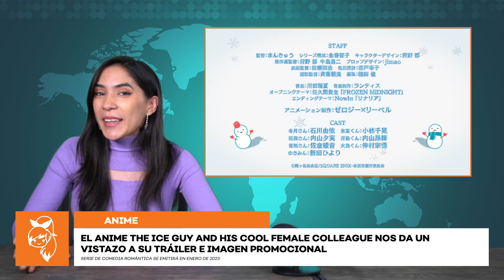La película de SAO llega a Crunchyroll y Golden Kamuy se retrasa | Noticias de anime y más - Ep 249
¡Noticias de anime y mucho más!
Visita la página de Facebook de Noticias Crunchyroll para enterarte de lo más relevante en el mundo del anime, manga y videojuegos al momento